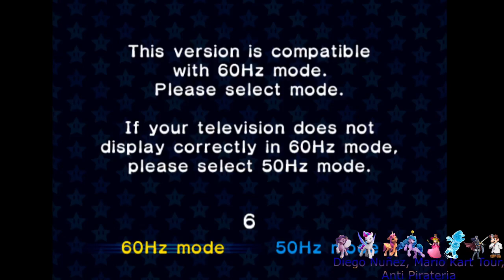Mario Kart Double Dash - Mario Bros - Flower Cup -- 100cc